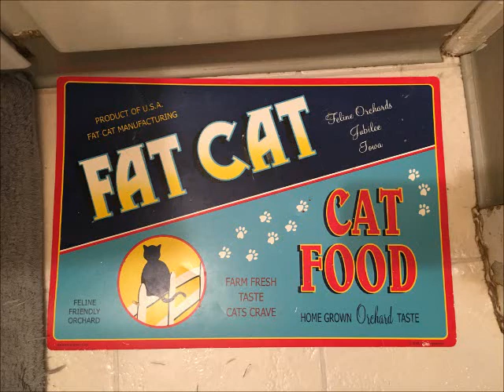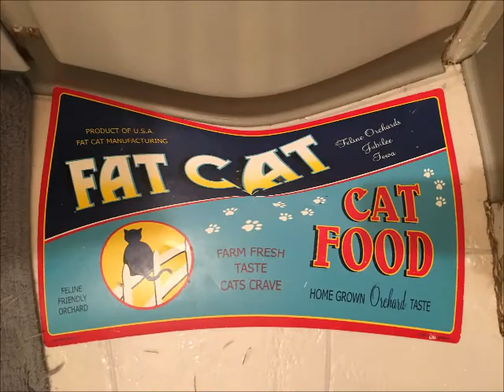Bob Thompson - Little Black Box